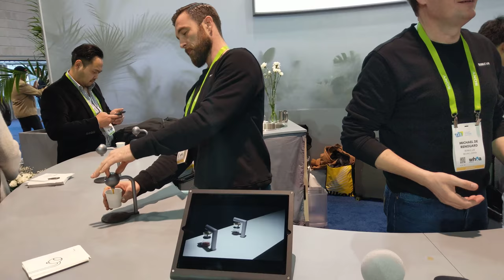Bubble Lab's Robot Coffee Barista, CES 2018 [4K Video]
Bubble Lab - Coffee Barista Robot

Video taken at CES 2018 from BubbleLab booth.

All content in this video is owned by BubbleLab.